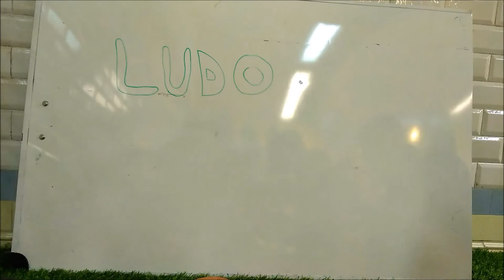La voiture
Film en stop motion